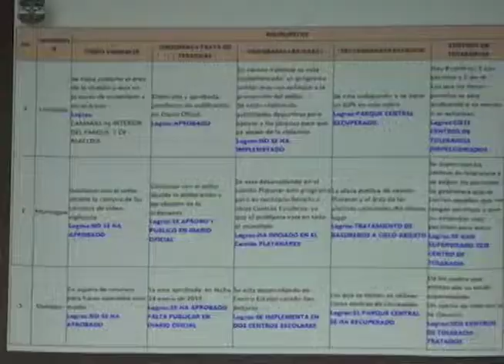Reunión de alcaldes en San Miguel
Alcaldes del oriente del país  analizaron los avances del plan de prevención de violencia implementado en esa zona del país junto a la Policía Nacional Civil.